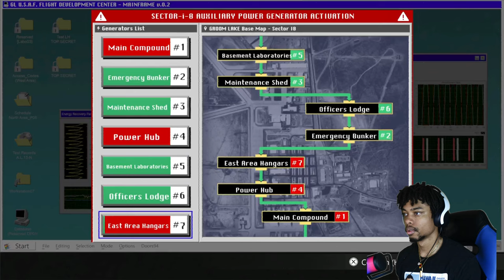RE/Deadspace remake 🔥 🔥 🔥 |Daymare Sandcastle: 1994 PT 1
Daymare Sandcastle: 1994 is a thrilling survival horror game set in a post-apocalyptic world where players must navigate a hauntingly beautiful, yet perilous, sandcastle landscape while uncovering the dark secrets hidden within its shifting sands, all while fighting off nightmarish creatures that lurk in the shadows. Can you survive the day and escape the sandcastle's clutches before it devours your sanity?